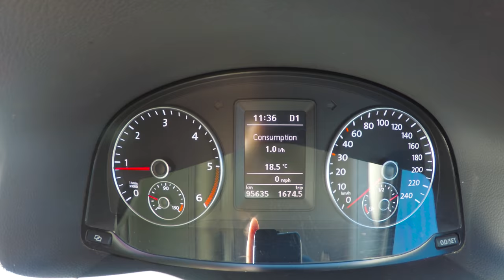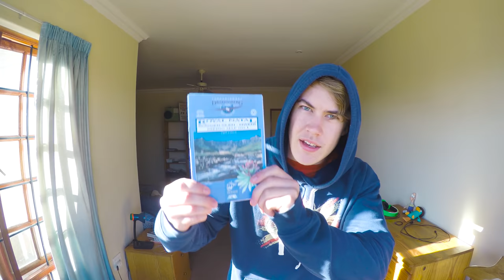Smash That Supp | Winter Exams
Supplementary exams are the worst but this past week's been fun nevertheless. I'm a second-year Computer Engineering student at the University of Pretoria (Tuks) but also do a whoooooooole lot of other stuff. Check out the rest below...

I had to write a supplementary exam for materials science and so was busting my ass studying for it the past few days. Still found some time though to see friends, go to gym and even play in an alumni hockey match at my old high school, HeronBridge.

There's two and a half weeks left of this holiday till the second semester starts and I intend to make full use of this chill time - two trips to the Drakensberg and lots and lots of gym time.

This video contains friends, hardcore studying, a nerf gun war, a picnic, a great workout, a supp, a rocket launch, a motivational quasi-TED talk and a hockey game that I was not fit enough for.

My name is Mitch Williams and I'm a nineteen year-old living in South Africa. I really enjoy learning, technology, photography, cinematography, reading, hiking, always improving and am studying Computer Engineering at The University of Pretoria (Tuks). I am also constantly trying to make the most of my brief time on this floating rock we call Earth.